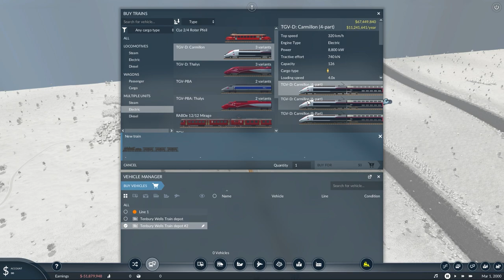Part 3 - Transport Fever 2 - First Trains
Hello Everyone!!
How are you? Welcome to Part 3 of Transport Fever 2 where we do a huge chunk of work on the Infrastructure. and build multiple new stations and lots of railway.

If you enjoy this content and wanna see more.